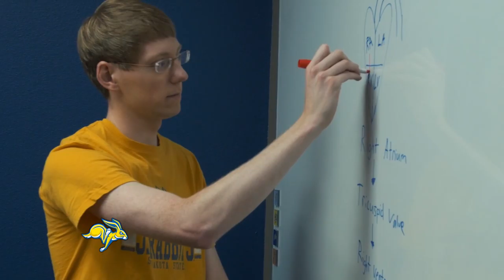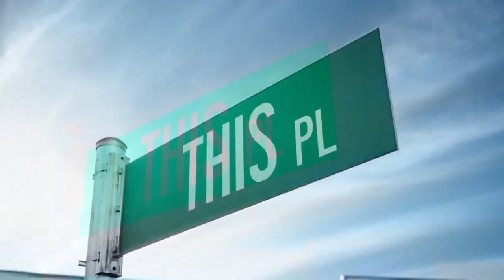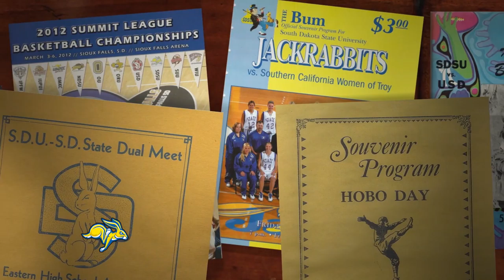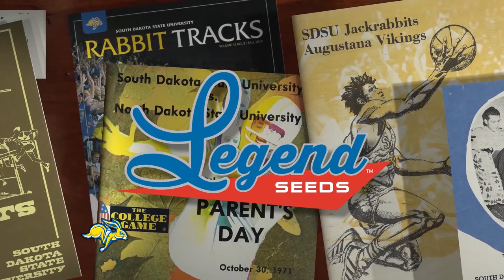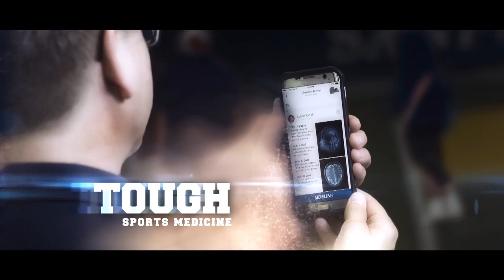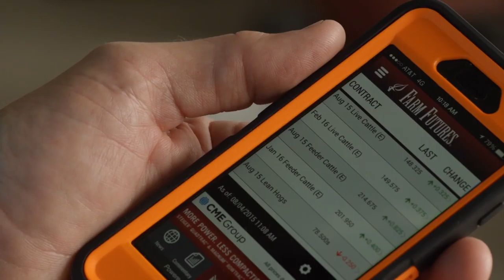The Jackrabbit Insider (02.12.2017)